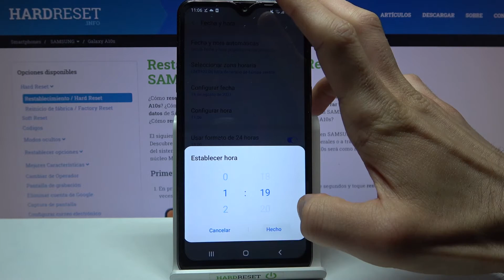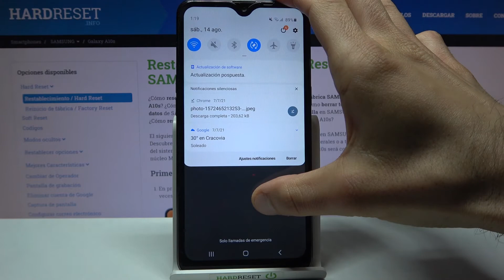Cómo cambiar fecha y hora en Samsung Galaxy A10s - configurar fecha y hora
En este video te mostramos cómo cambiar manualmente la fecha y la hora en tu Samsung Galaxy A10s. Sigue el tutorial y descubre cómo configurar fecha, hora y zona horaria en tu celular Samsung Galaxy fácil y rápido.

¿Cómo cambiar la fecha en Samsung Galaxy A10s? ¿Cómo cambiar la hora en Samsung Galaxy A10s? ¿Cómo cambiar la zona horaria en Samsung Galaxy A10s? ¿Cómo configurar la fecha y la hora en Samsung Galaxy A10s?